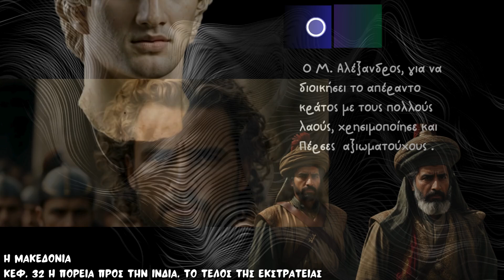Ιστορία για παιδιά Δ' Δημοτικού - Η Μακεδονία- Η πορεία προς την Ινδία. Το τέλος της εκστρατείας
Ιστορία για παιδιά Δ' Δημοτικού Κλασσικά Χρόνια- Η Μακεδονία- ΚΕΦΑΛΑΙΟ 32  Η πορεία προς την Ινδία. Το τέλος της εκστρατείας
Το μάθημα της ιστορίας της Δ' δημοτικού που έχει να κάνει με μία νέα ελληνική δύναμη, τη Μακεδονία, και συγκεκριμένα μιλάει για τον Μ. Αλέξανδρο, για τη πορεία του προς την Ινδία και το τέλος της εκστρατείας του, λίγο πιο κατανοητό από το βιβλίο, αφού τα παιδιά αποτυπώνουν καλύτερα τις εικόνες, για να τους βοηθήσει να το μάθουν πιο εύκολα και να το καταλάβουν πραγματικα.